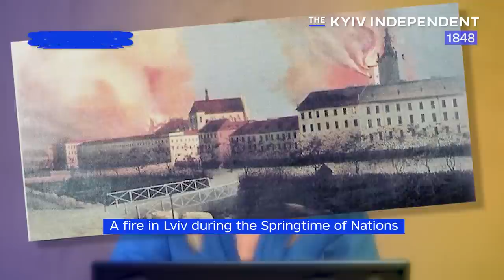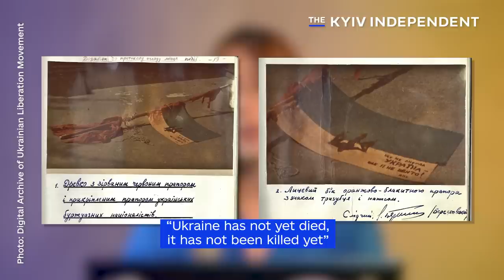Everything you didn’t know about Ukraine’s flag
As Russia started its all-out war against Ukraine, countries all over the world raised Ukrainian flags as a sign of support. The flag — with blue on top and yellow on the bottom — is now recognized internationally.

But has it always looked like this? In this video, we are digging into the history of Ukraine's flag and emblem.

Timecodes:
00:00 - Intro
00:39 - Flag of the Kingdom of Galicia–Volhynia
01:04 - Flags of Ukrainian Cossacks
01:31 - Flag with blue and yellow bands
01:48 - Flags of the Ukrainian People's Republic
02:10 - Debates over Ukrainian flag
02:48 - Ukrainian flag banned during Soviet times
04:03 - Blue and yellow flag in the Ukrainian parliament
04:25 - Ukrainian flag in modern history
04:43 - Ukrainian flag as a symbol of resistance in occupied areas
06:25 - Tryzub, the coat of arms of Ukraine
07:00 - Trident and the Kyivan Rus
07:46 - Trident and the Ukrainian People's Republic
08:25 - Trident in modern history

The video was filmed by Liza Pyrozhkova and edited by Dana Yakym.